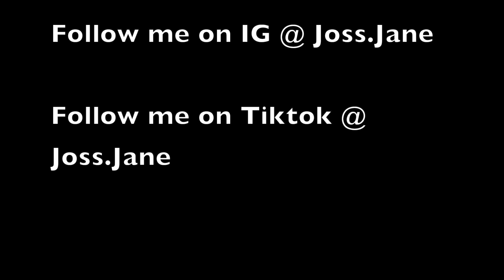🐿🐿 A Mini Fragrance Haul PLUS GIVEAWAY! 🐿🐿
A Mini Fragrance Haul PLUS GIVEAWAY!: In this video, I share my latest fragrance pick-ups from a few of my favorite places to shop online. If you have video ideas for me, please mention them in the comments. fragrancehaul perfumehaul PerfumeCollection​

5. Must reside in the US (or have a US mailing address)
6. I will select a winner at random in approximately one week

Fragrances discussed in this video:
-Anima Vinci Discovery Set 8 x 1.5ml
-JPG La Belle Le Parfum
-Starck Peau d'Ailleurs
-Anima Vinci Tudo Azul

Eyeshadow palette worn in this video: ABH Modern Renaissance